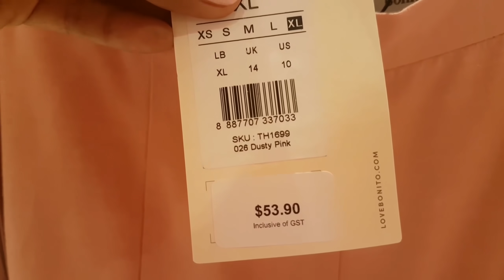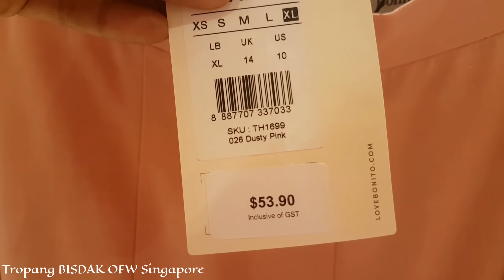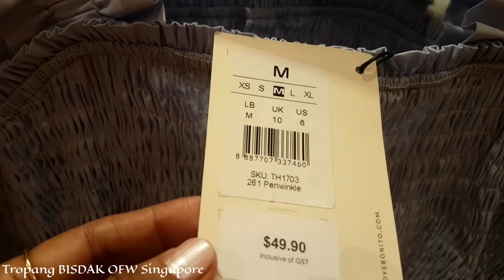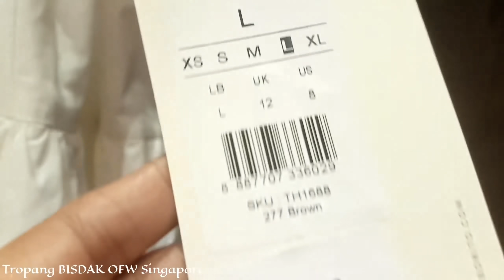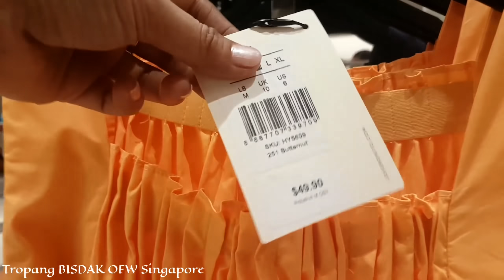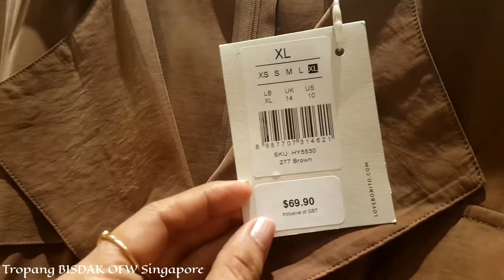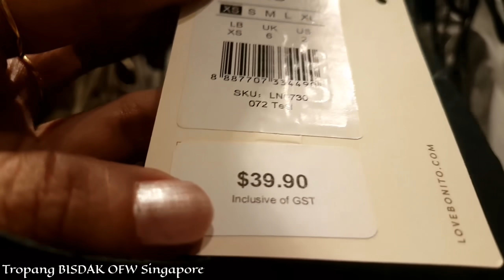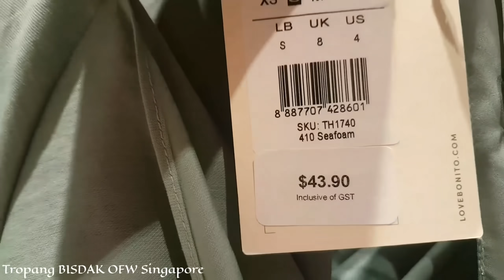LOVE,BONITO AUTUMN-WINTER NEW COLLECTION OCTOBER 2021 BESTSELLER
💗SHOP WITH ME GUYS💗

Facebook Page:Tropang Bisdak ofw Singapore